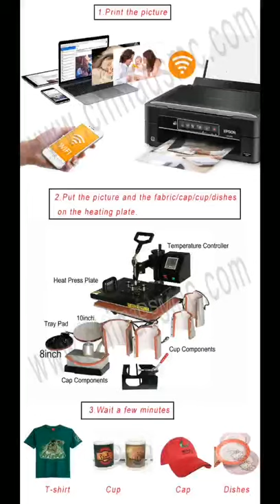How to print Mug/Plate/Cap/Tshirts?